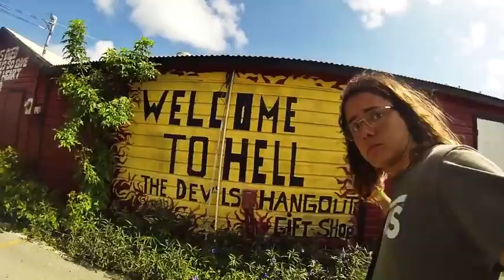On Off Volume 2 ~ Human Safari